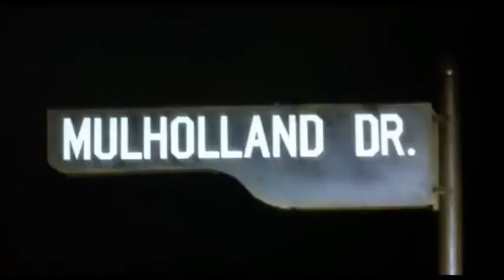The Films of David Lynch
A Tribute to the finest Surrealist Director, David Lynch.

Films:

- Eraserhead (1977)
- The Elephant Man (1980)
- Dune (1984)
- Blue Velvet (1986)
- Wild At Heart (1990)
- Twin Peaks: Fire Walk with Me (1992)
- Lost Highway (1997)
- The Straight Story (1999)
- Mulholland Drive (2001)
- Inland Empire (2006)

Short Films:

- Six Men Getting Sick (Six Times) (1967)
- The Alphabet (1968)
- The Grandmother (1970)
- The Amputee (1974)
- The Cowboy and the Frenchman (1987)
- Premonition Following An Evil Deed (1995)
- Darkened Room (2002)
- Rabbits (2002)
- DumbLand (2002)
- Bug Crawls (2007)
- Boat (2007)
- Absurda (2007)
- Lady Blue Shanghai (2010)
- Idem Paris (2013)

- Linda Scott - I've Told Every Little Star
- Roy Orbison - In Dreams